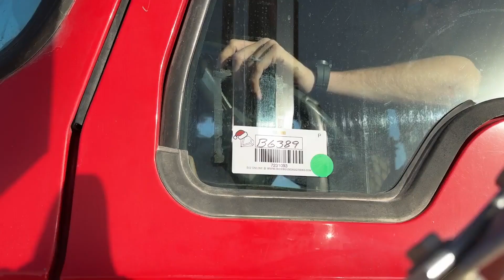2013 MACK GRANITE GU713 For Sale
2013 Mack GU713 Winch Truck, Tire Size: 11R24.5, 13 Speed Manual Transmission, Mack MP8-505C Diesel Engine, Shows 615,311 Miles. VIN# 1M1AX07Y9DM013436